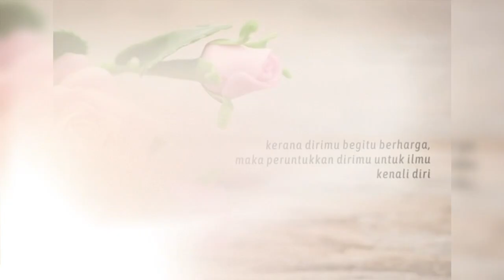Siri 1: Fiqh Taharah Wanita (Haid, Nifas dan Istihadah)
Jom sertai Siri pertama Daurah Fiqh Medik dan Wanita yang julung kali diadakan. Kami daripada gabungan PAPISMA Kelantan & Pusat Islam USM ingin mengajak anda menjejaki titian ilmu dalam persoalan yang mencabar: Dilema, Istihadah atau Haid?

Kami menampilkan panel berpengalaman khas untuk anda yang akan menghuraikan persoalan tentang:
🌸Bab bersuci dari hadas
🌸Darah haid
🌸Kitaran haid
🌸Darah istihadah
🌸Keputihan dan lain-lain

🏛️Tempat (Hybrid): Dewan Kuliah 4, Pusat Pengajian Sains Perubatan, Kampus Kesihatan & Cisco Webex

‼️ Jangan lepaskan peluang ini untuk menambah ilmu dan memperkukuhkan kefahaman anda dalam fiqh wanita!
✅ Terbuka kepada semua
✅ Mata CPD MMA & USM disediakan
✅ E-sijil
✅ Makan pagi & tengahari (bagi peserta fizikal sahaja)

"Maghi pakat ngaji ilmu fardhu ain"